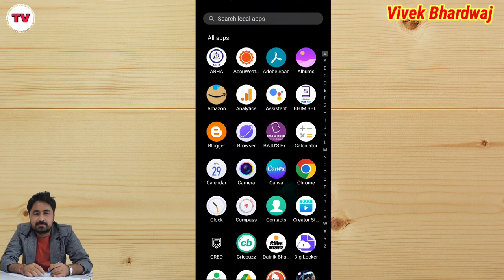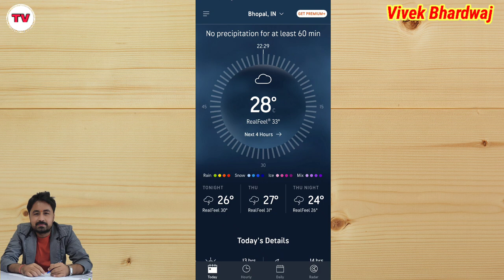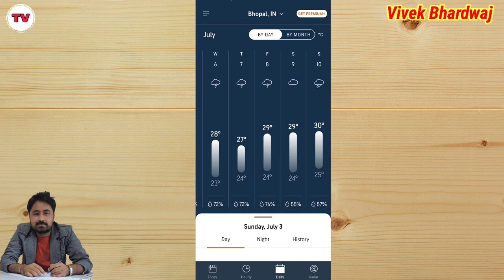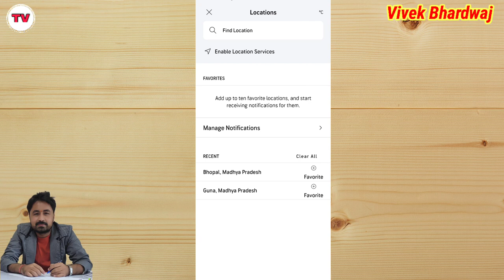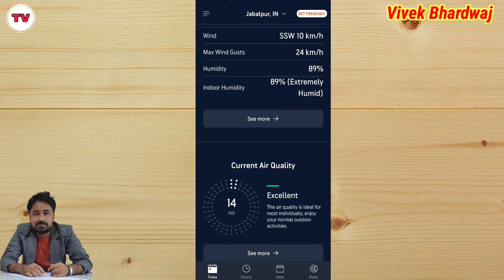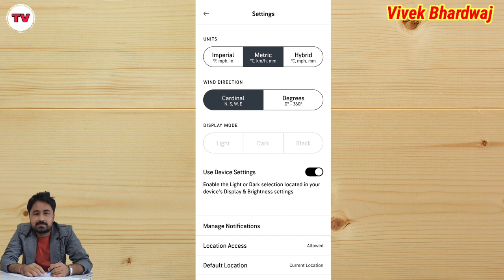Best Weather App in 2022 || App for rain prediction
Title Tags:
Best Weather App in 2022,
Best app for weather,
App for rain prediction,
Weather app,
how to use weather app,
weather app for mobile,
best weather app konsa hai,
how to use accuweather app,
accuweather app kaise use kare,
best app for weather updates,
how to check weather updates,
weather update kaise pata kare,
technology with Vivek,
Vivek Bhardwaj,